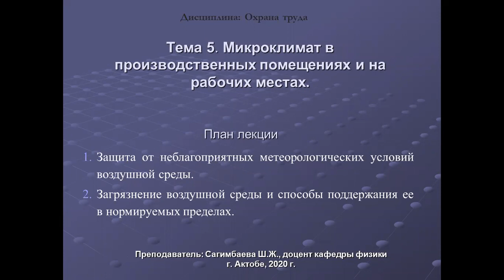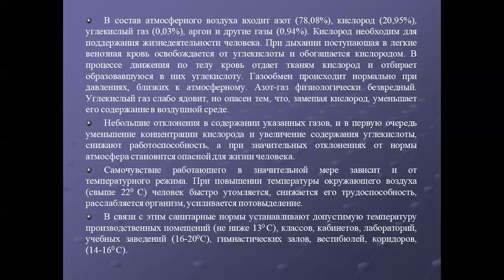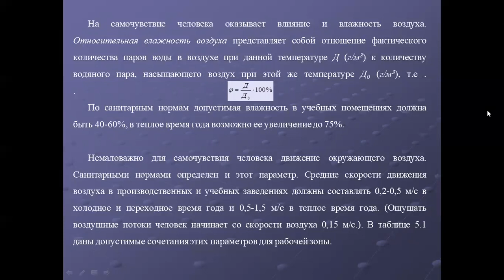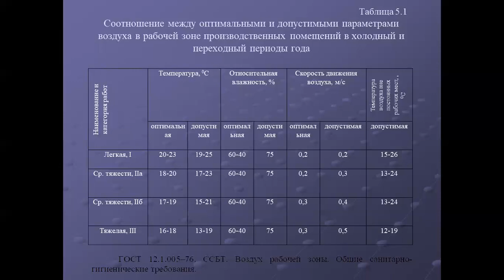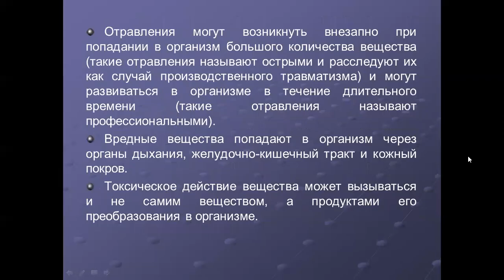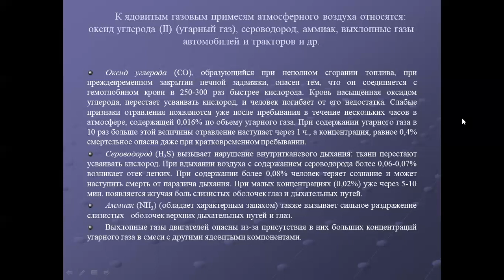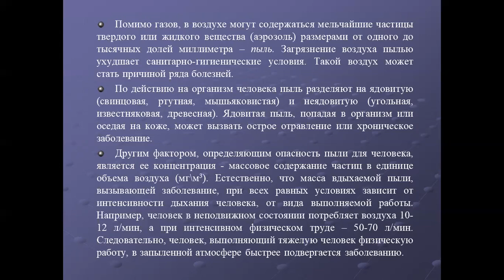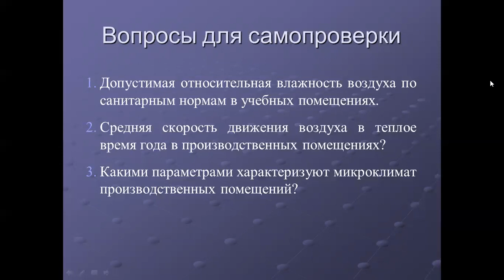№5 Охрана труда